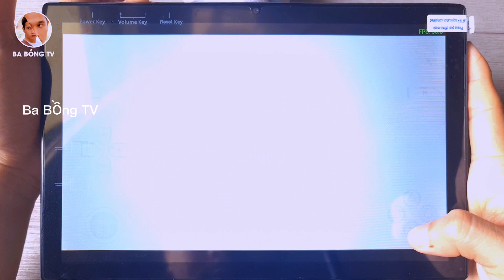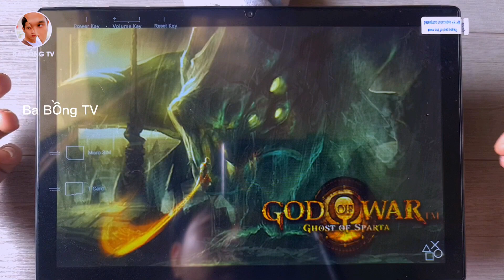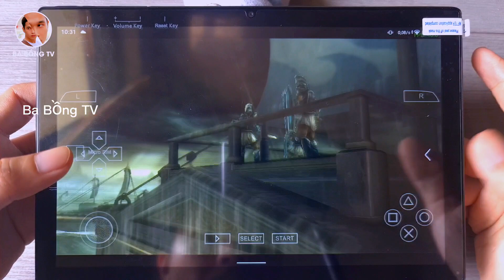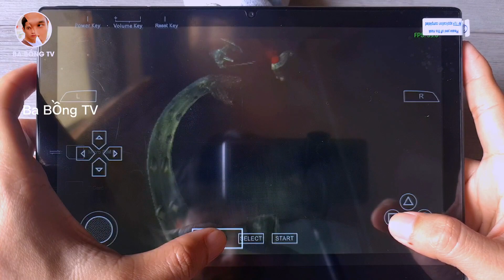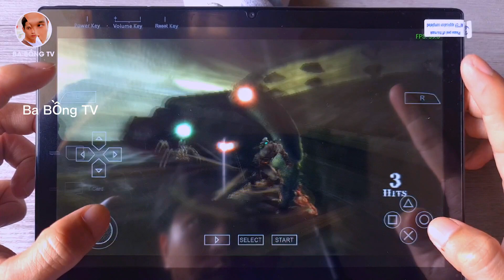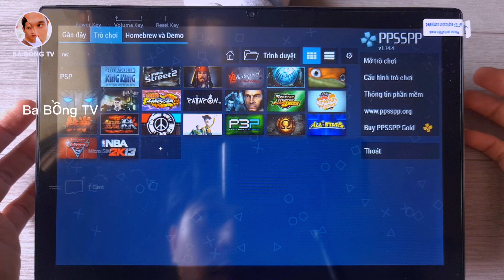Yuho Tab 10 PSP Emulator Test